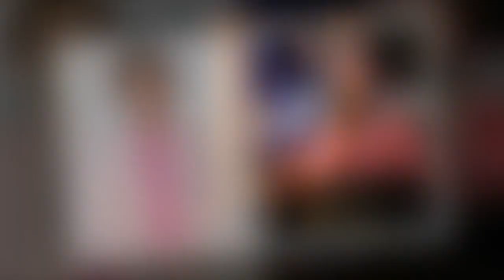Zoe Ball's son admits dad Fatboy Slim 'wasn't gonna book him' for festival